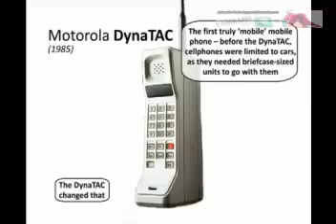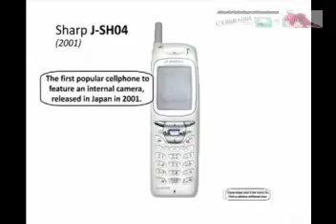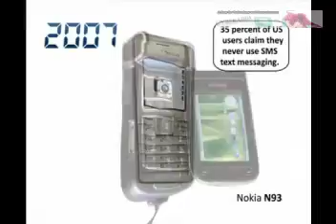Evolution of Mobile Phones Since 1985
The Evolution of Mobiles since 1985